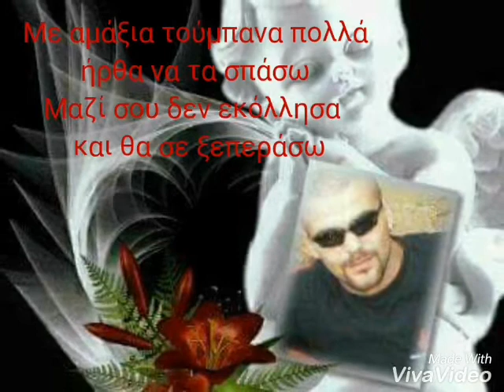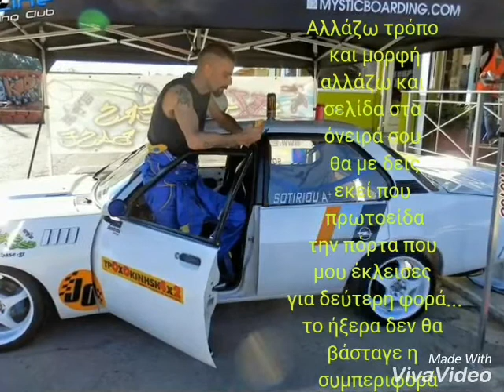Βαγγέλης Σωτηρίου - Γεια χαρά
Αυτό το κομμάτι δεν θα το βρείτε πουθενά αλλού γιατί το τραγούδι είναι του θείου μου και είμαι η πρώτη που το ανεβάζω!